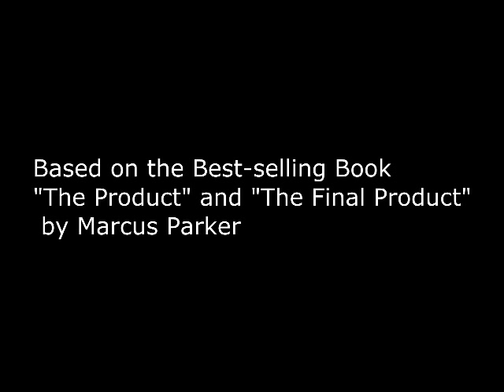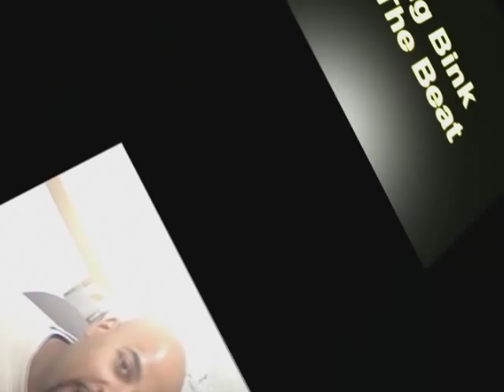"The Marcus Parker Story" promotes Suicide prevention and overcoming obstacles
This story teaches motivation, inspiration, suicide prevention, and no matter how bad things may look there is always a bright side.